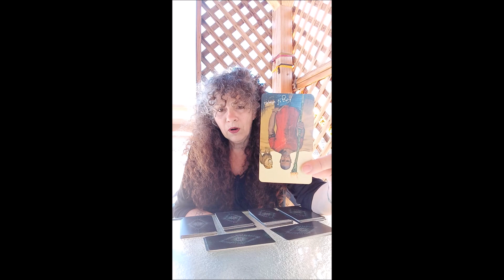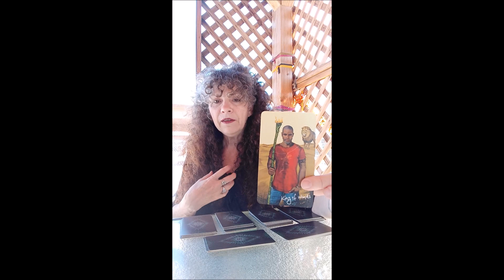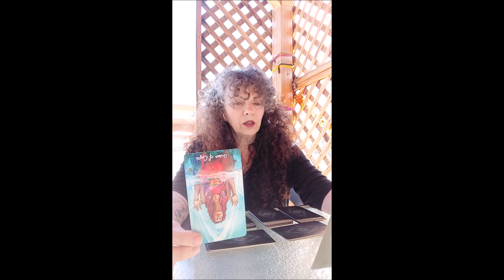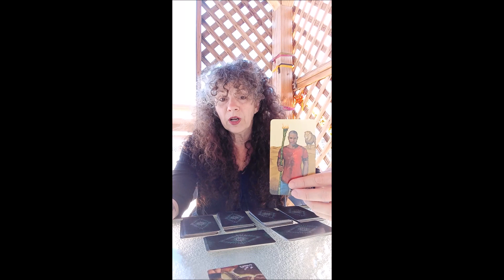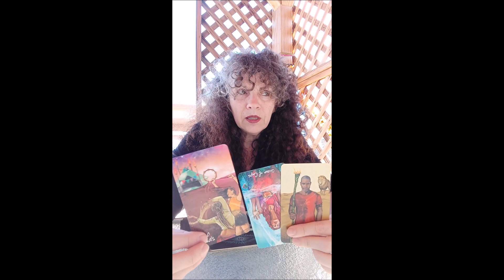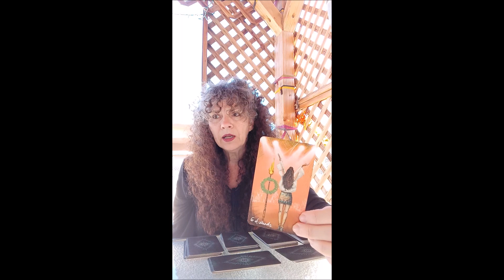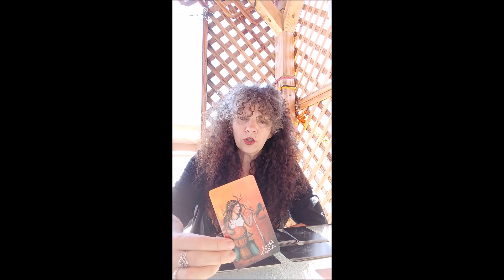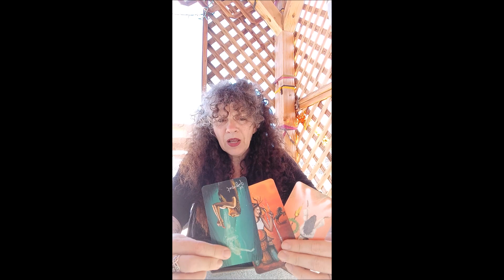Two Words: Competition & Infatuation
There are two readings included in this video:
Reading #1:  There is an alpha male that will be facing some competition
Reading #2:  Dealing with other people's infatuation

Today's reading is full of on the spot intuitive perceptions and advice.  Welcome to Arizona and my home.  In the quiet, amidst the calls of birds today, we dive into a grid of cards and explore relationships, personal connections, decisions, and life.  If the Spirit moves you, leave a brief book review or a few words at Amazon, that would be amazing!  Please and thank you in advance!